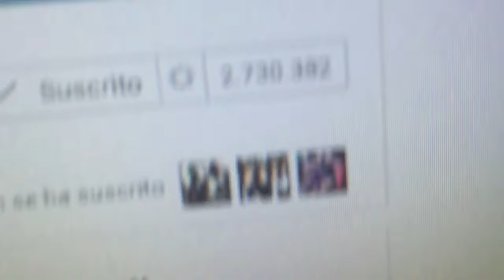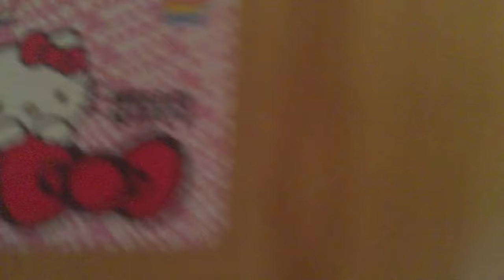PREGUNTAS FRECUENTES CON MI PERRO | enriquemovie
enriquemoviedash para niveles de GD en Twitter @enriquemovie1 o en mi instagram enriquemovie